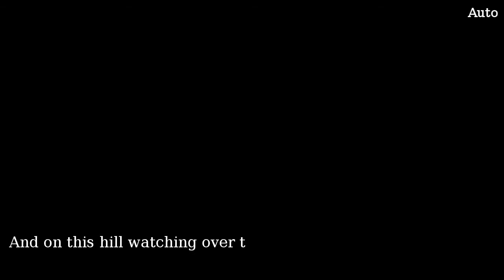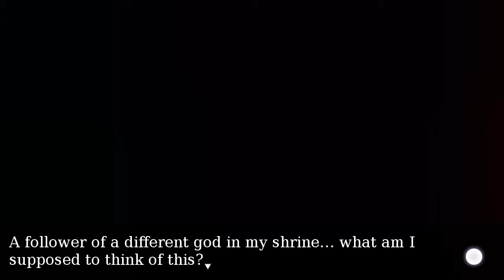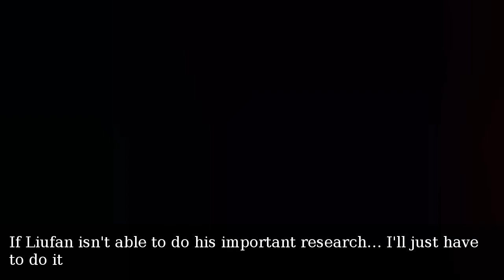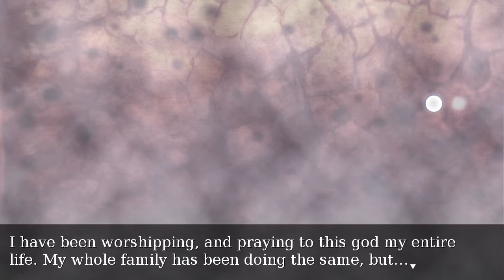Days of the Divine 8 Second ending